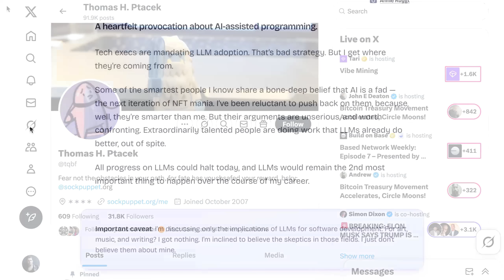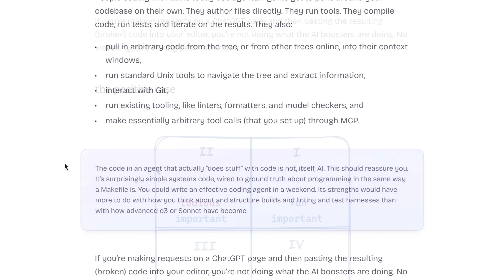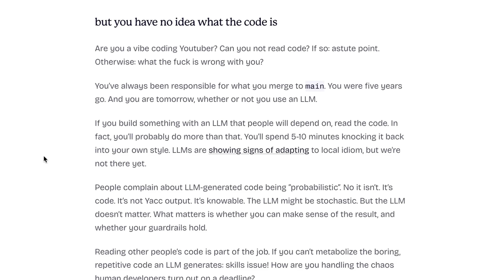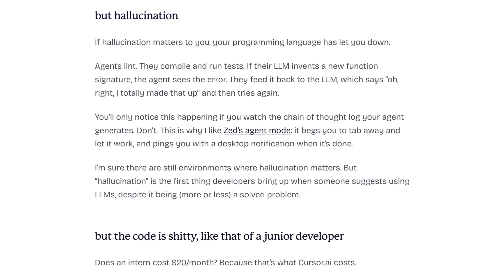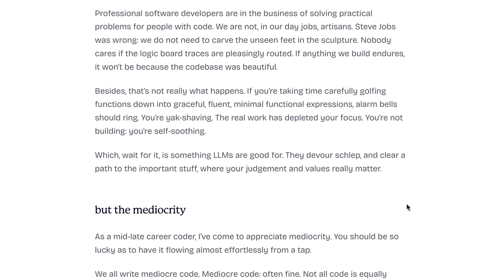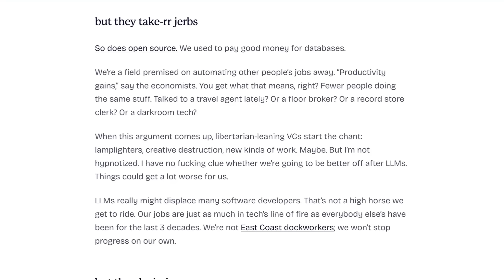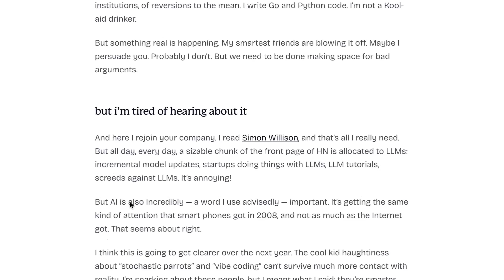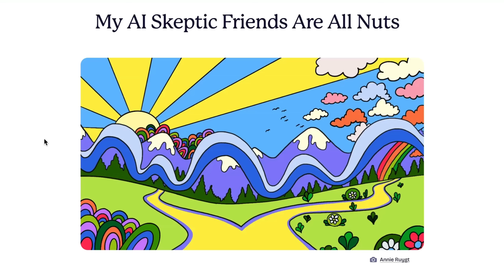Why AI Skeptics Are Nuts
AI skeptics are missing major shifts in coding. Thomas Patek’s viral essay shows how agents now handle most tedious programming, why common arguments against LLMs fall apart, and what’s happening as younger devs use AI tools to outpace others.